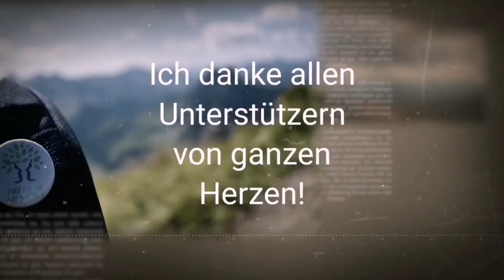Tag 364, Peiting - am Haarsee, Langstreckenlauf durch Deutschland